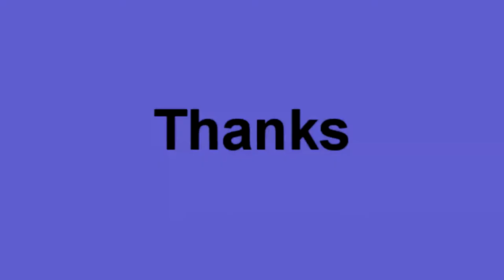Angkor Wat Temple - Neavea Chi Vit- Khmer song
Hi, This video I wanna show you about the performing of a song at a beautiful temple in the world by a small team which there are four members.

Cambodian tour,
Travel and tour,
Song tour and travel,
Angkor wat tour,
Angkor wat performing,
Travel at Angkor Wat,
Team song tour,
Cambodian small tour,
My travel,